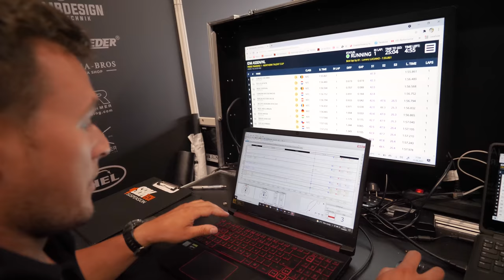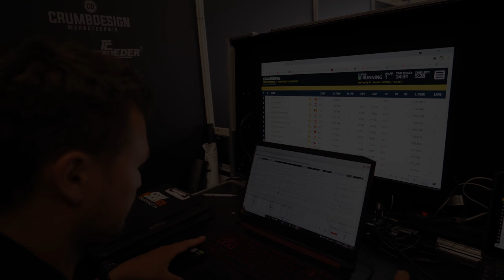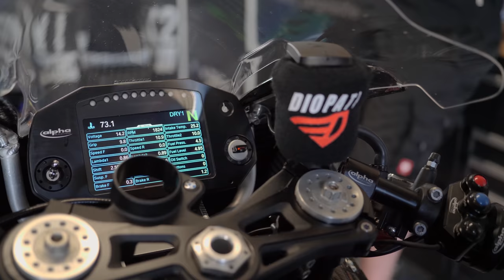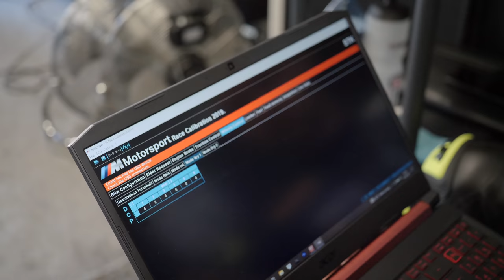Mittendrin im IDM-WAHNSINN! | IDM ASSEN | Mein Job als Data - & Fahrwerks - Mann | Matthias Meindl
Zu den Rennstrecken Events:
Für Einsteiger:

Die Blickführung!